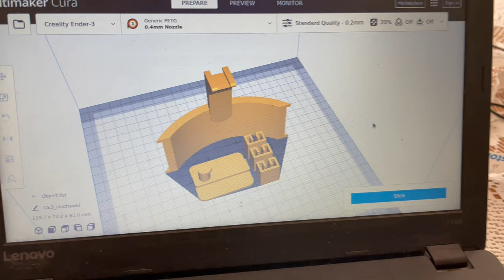Druk 3D - Uchwyt na Słuchawki